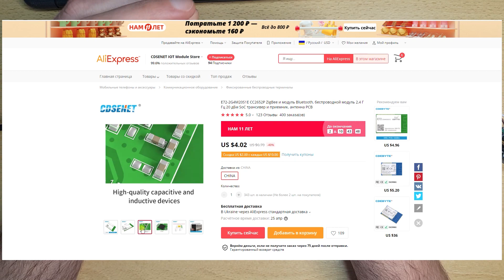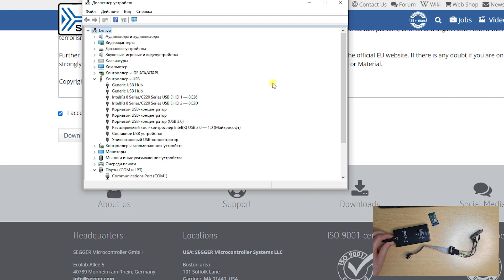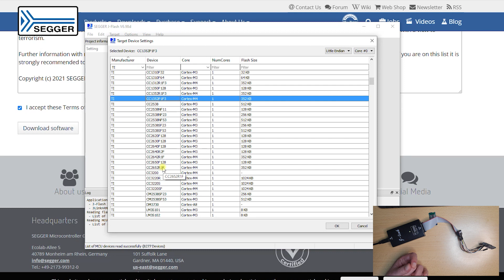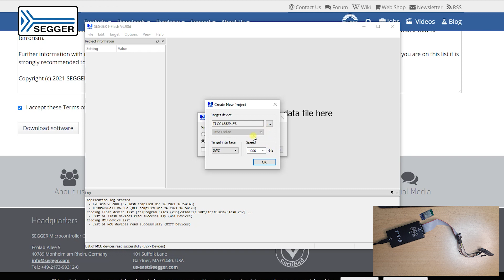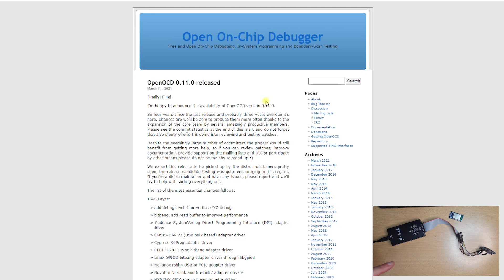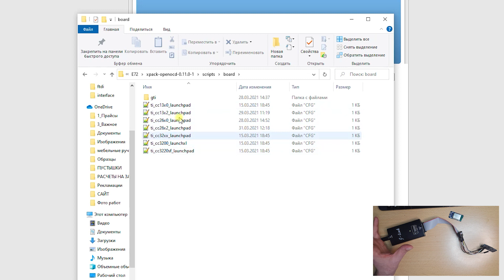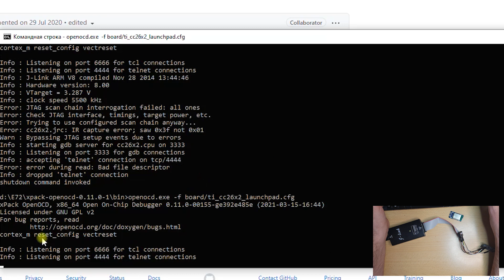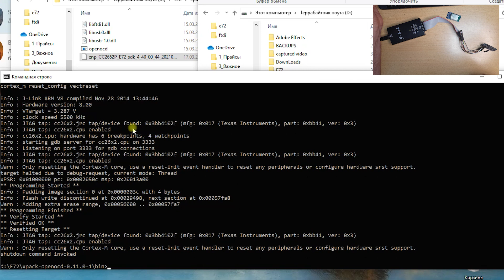Прошиваем CC2652p для Zigbee стика v4 с помощью BSL и Jtag JLink. OpenOCD.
Флешим модуль Ebyte E72-2G4M20S1E CC2652P ZigBee с помощью встроенного бутлоадера, а также через Jtag интерфейс через клон Jlink Segger и через открытый проект OpenOCD.
Для создания Zigbee2Mqtt шлюза.

- Sonoff Zigbee 3.0 USB Dongle

00:00​ - Знакомство с Zigbee stick v4 от Egony
01:58 - Jlink v8 от Segger
03:08 - установка программ для работы с Jlink
04:14 - флешим cc2562 с помощью Jlink
05:58 - флешим cc2652 через BSL
06:18 - знакомство с OpenOCD
08:14 - подключение и прошивка cc2562 через OpenOCD